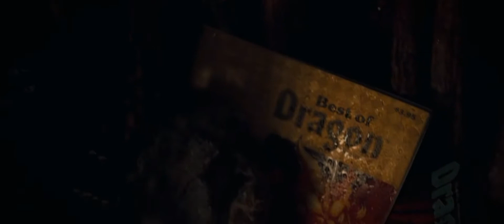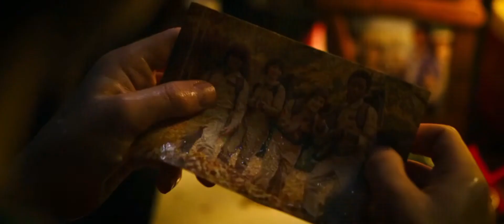stanger things said moments